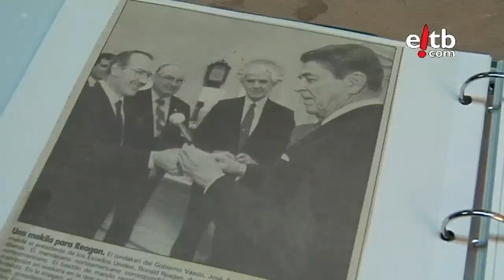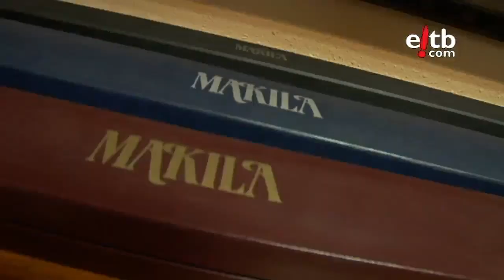BI ERREPIDEAN - Artisauen lana. ALBERDI MAKILA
MAKILA
Euskaldunon bastoi tradizionala.
El bastón tradicional de los vascos.
Le bâton traditionnel basque.
The traditional Basque walking stick.